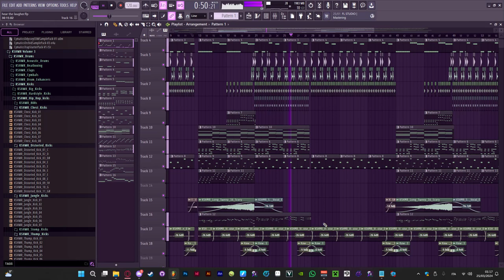Hear the laughter | Remix WIP n°1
Just wanted to try remixing a non fnf song, turns out i "turned" it into a fnf song :sob:
amazing song by  @GaminglyMusic
catnap's vocal samples by the awesome  @alucardseibie3713  :D